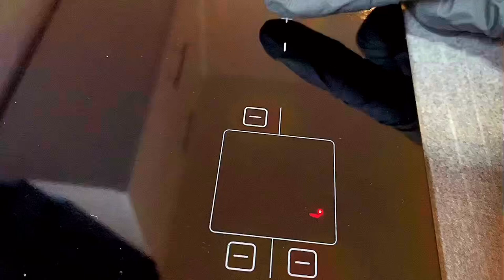НАДОЕЛИ ЭТИ СКУЧНЫЕ ЗАВТРАКИ,ПОПРОБУЙ МОЙ ВАРИАНТ, НЕ ПОЖАЛЕЕТЕ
Быстрый завтрак за 5 минут!

Яйцо.

2 кусочка хлеба для тоста.

Масло подсолнечное для жарки.

Сыр.

Огурец.

Помидор.

Листья салата.

🌹Приятного Аппетита🌹

🌹Если есть вопросы задавайте в комментариях🌹

🌹Оставайтесь с нами будет много  интересных и простых рецептов🌹